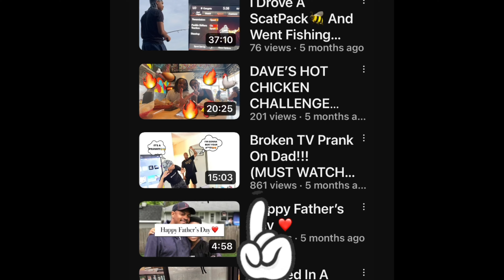School vlog pt.2 | Vlogmas Day 14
Day 14 of vlogmas Lets try to get this video to 30 likes on this vid!!!🙏🏽🎄